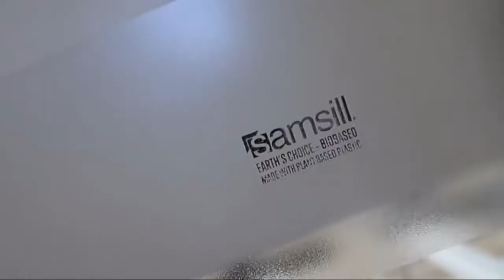How it's Made - Three Ring Binders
Ever wonder how three ring binders are made?

Our Earth's Choice binders are made from 59% biobased material including an environmentally friendly polypropylene cover made with 25% plant based renewable plastic. And sturdy boards made with 100% recycled fiber!